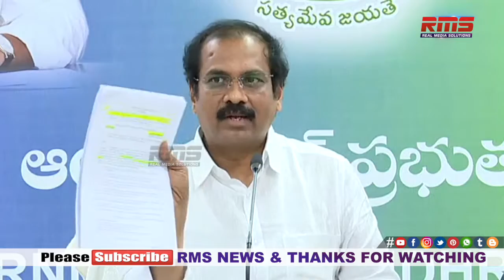AP Agriculture Minister Kannababu fire on Chandrababu over farmers problems | RMS NEWS